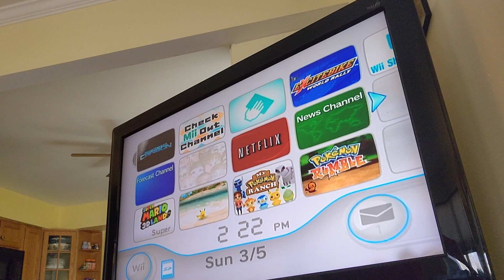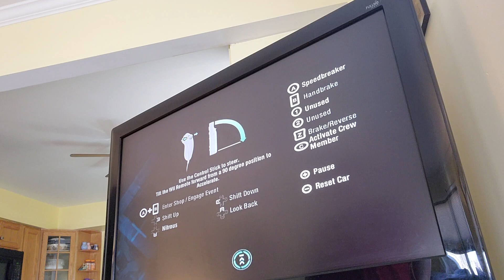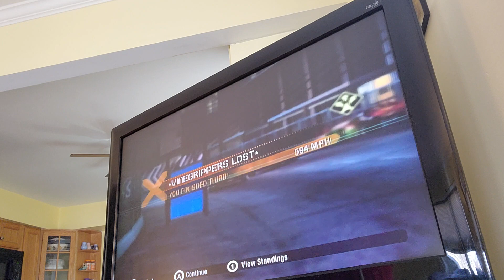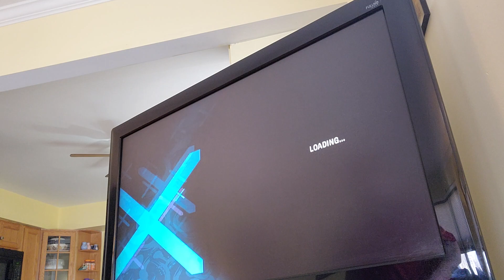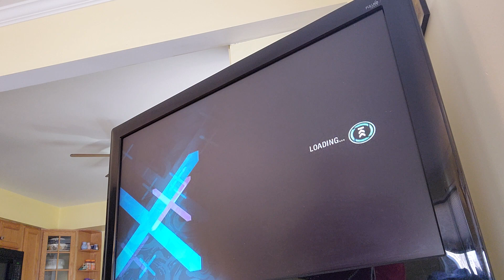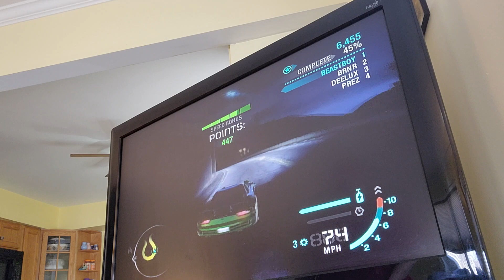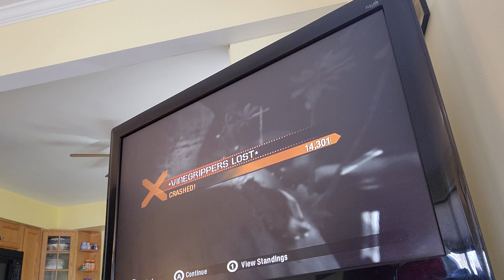Need for Speed: Carbon part 23